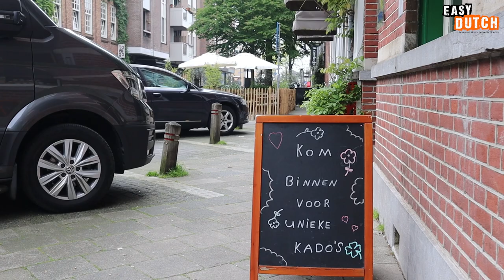What's Your Best School Memory? | Easy Dutch 69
🔹 Rᴇᴄᴏᴍᴍᴇɴᴅᴇᴅ
Do you want to join our gezellige community? This way up!

¹ = 11/12 years old
Host: Leon van Wijk
Camera: Mario Tedesco
Edit: Timothy Höfte Diaz
Subtitles: Tim and Mario